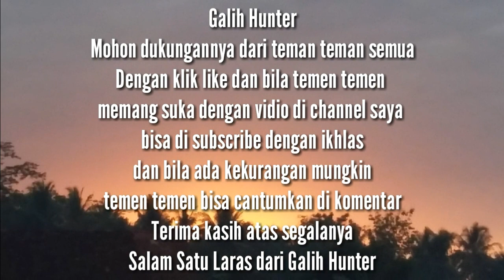MAU BERBURU TEKUKUR TERNYATA TUPAINYA MELIMPAH POINT MELIMPAH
Halooo Guysssss Hunter
Ok pada hari saya ingin BERBURU TUPAI DAN TEKUKUT DI SORE HARI POINT MELIMPAH
Saya masih menggunakan mimis sharp
Unit setandart
Ok selalu ikuti vidio saya
Supaya yaaa channel q jadi lebih bagus kedepannnya